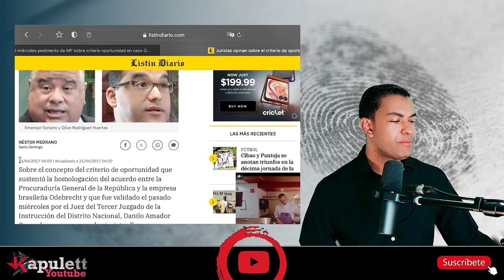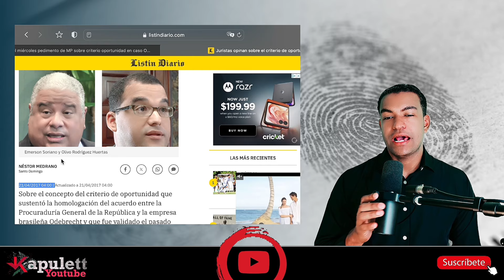Operación Carbone: Mafia d Fiscales Caza Extrajeros con Propiedades. ¿Cómo se dividen el dinero?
Si quieres apoyarnos SOLO PEDIMOS que nos sigas en Twitter ahora conocido como X.